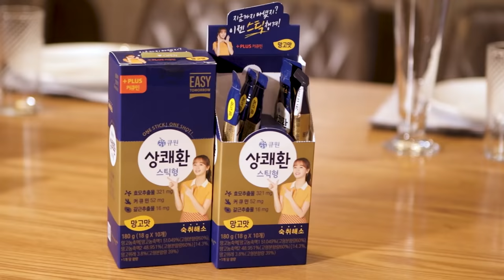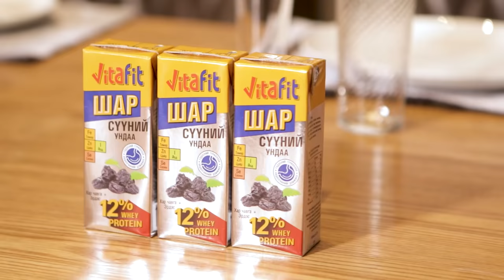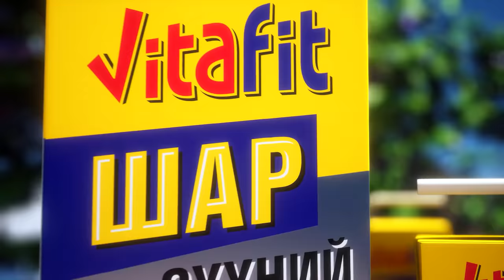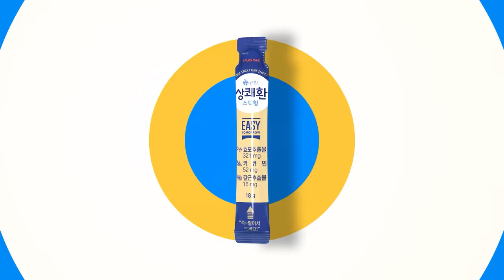[VLOG] Baji & Yalalt - Episode 56 w/Baljinnyam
Yalalt instagram: yalalt_score
Baji instagram: bajilumino
Baljinnyam facebook: Э.Балжинням